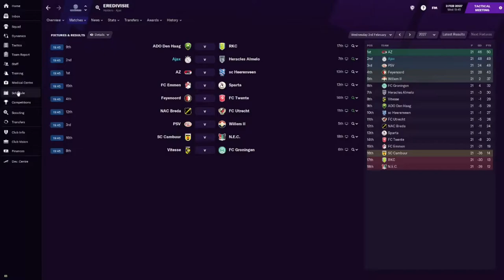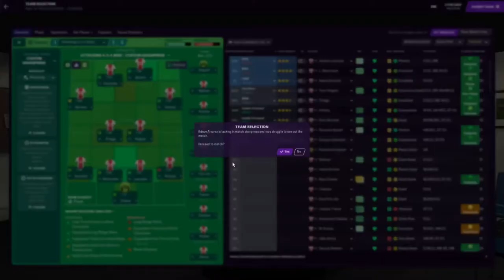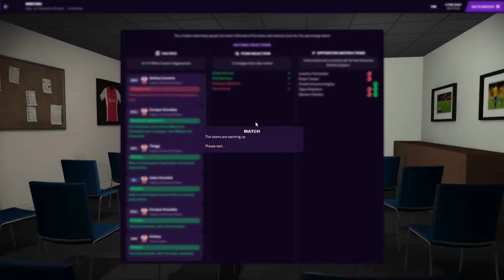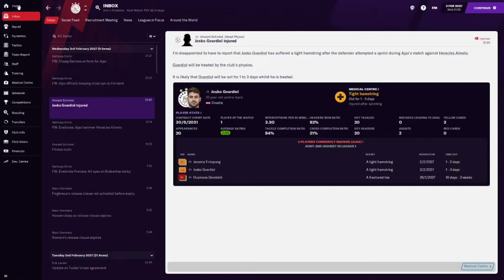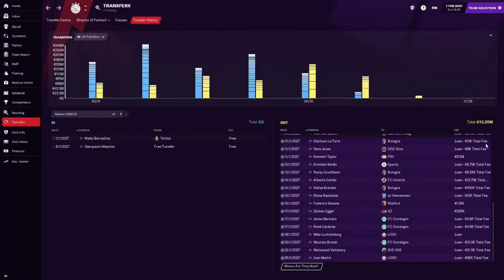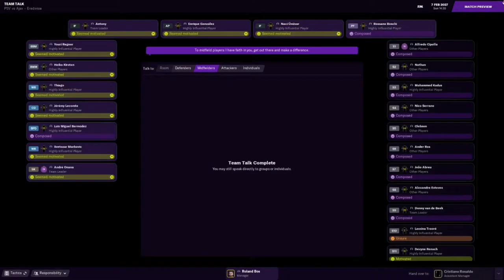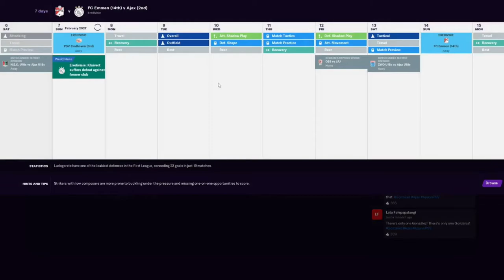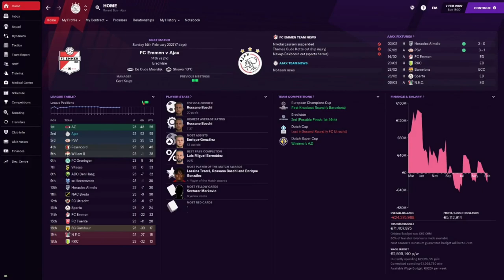FM21 I AJAX I EP 43 I PICKING UP THE PACE!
All feedback is more than welcome and much appreciated as well.

Use my sorare link for us to both get a bonus!